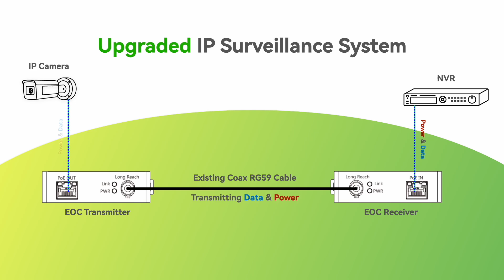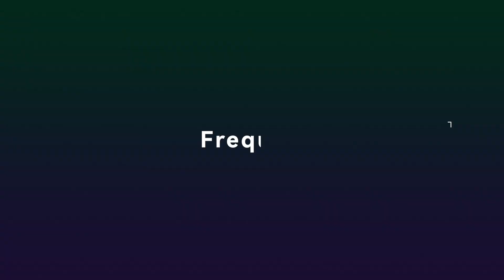UltraReach PoE over Coax Explained! Upgrade analog camera to IP system without replacing cable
What If I told you that without the need to replace it with Ethernet cable, your existing coaxial cable could transmit PoE, and it could even extended PoE signals over 1000 meters (3300ft), powering ultra-long-distance PoE devices—would you believe it? How to make that happen?  Let's find out!

00:00 - 02:00 What is UltraReach PoE over Coax?
02:01 - 03:25 How it works?
03:26 - 05:33 Demo Installation.
05:34 - 06:36 Most Frequently Asked Question.
06:37 -12:51 Applications